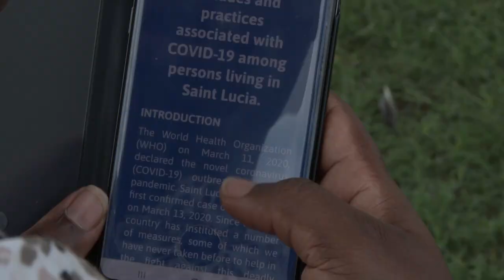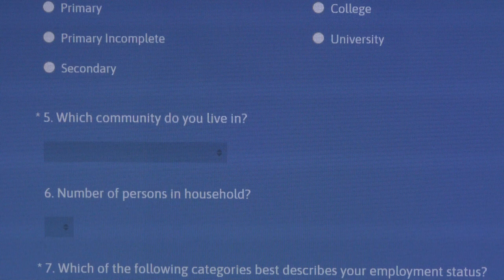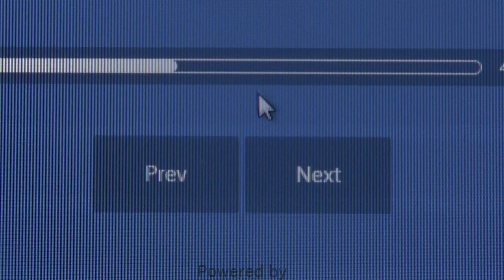News report: KAP Survey launched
The Ministry of Health and Wellness recently launched the KAP survey aimed at determining the knowledge, attitudes and practices towards COVID-19 among the Saint Lucian population. The KAP survey is also expected to assist health authorities to plan appropriate strategies to prepare and manage the general public for the global pandemic of COVID-19.
The two-week survey commenced June 29.